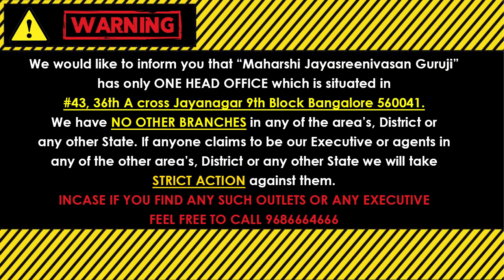आज का भविष्यवाणी || Bhavishyavani 10th January 2023 Numerology Prediction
Bhavishyavani | 10th January 2023 | Daily Horoscope | Today's Numerology Prediction.

(Kaala Nirnaya).

Visit our Office:
43, 36th A Cross, 9th Block, Jayanagar, Bengaluru, Karnataka 560069

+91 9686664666